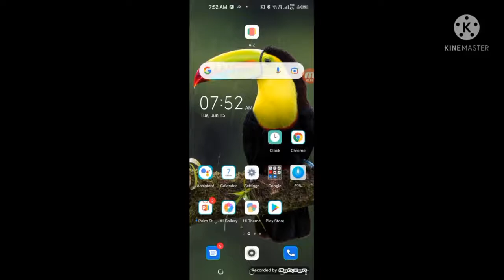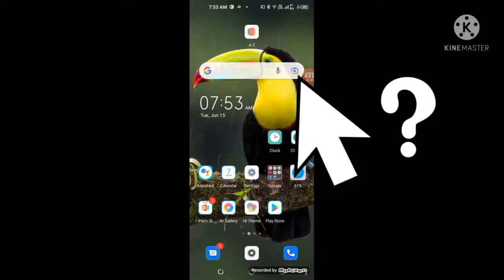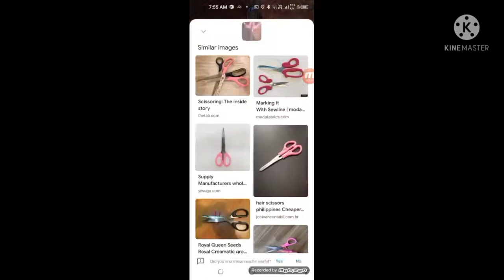Google Lens 1 Click Fastest Search Engine 🔍.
Google Lens Fastest Search Engine.
You can search without Typing.
One Click and Many Results or vendors of Products you will get.